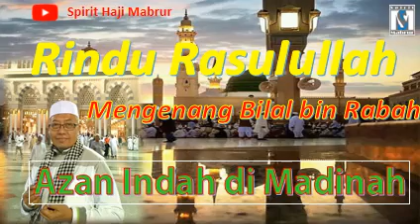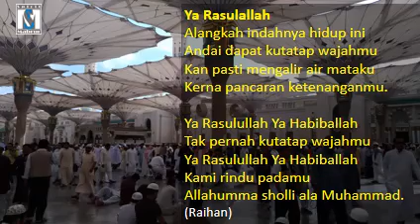RINDU RASULULLAH, MENGENANG BILAL, AZAN INDAH DI MADINAH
Kangen dengan suasana Masjid Nabawi Madinah di bulan Ramadhan. Berbuka bersama  jamaah dari berbagai negara di masjid yang dibangun Nabi Muhammad. Itikaf dan membaca Quran di masjid yang pahalanya 1.000 kali dibanding di masjid lain. Sedih, Jumat di bulan Ramadhan ini masjid Nabawi yang berarsitektur indah sepi karena pandemi corona

Nabi Muhammad  SAW dimakamkan di Masjid Nabawi bersama dua sahabatnya Abu Bakar dan Umar bin Khattab. Bergetar salat di Raudah, rindu pada Rasulullah. Bilal bin Rabah RA sahabat yang begitu mencintai Rasulullah. Suara Bilal yang merdu mengalun indah di langit Madinah, mengetuk penduduk untuk hadir salat berjamaah di masjid.

Produksi: Spirit Haji Mabrur, Mei 2020
Kreator dan Narasi: Agus Priyanto
Foto dan video: Spirit Haji Mabrur
Editing:  power point

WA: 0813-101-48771